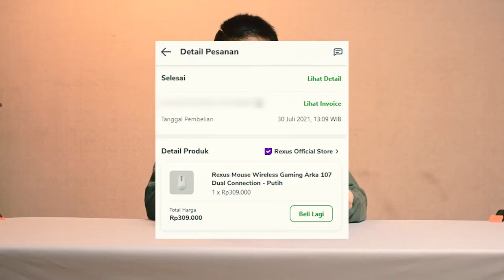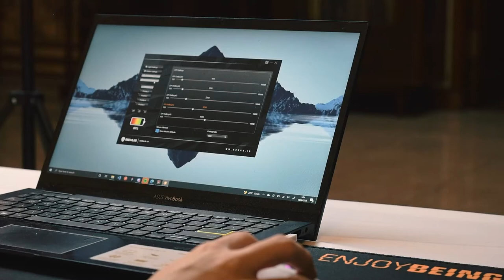First Impression Rexus Arka 107 New Edition! Mouse wireless no delay!